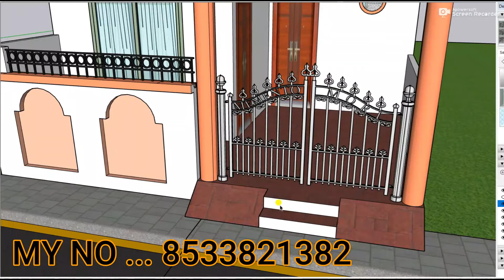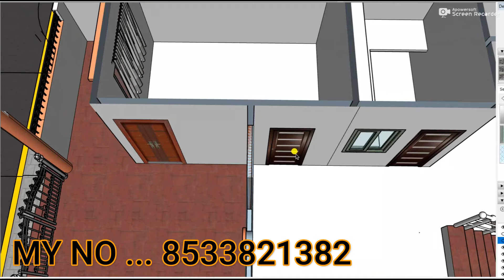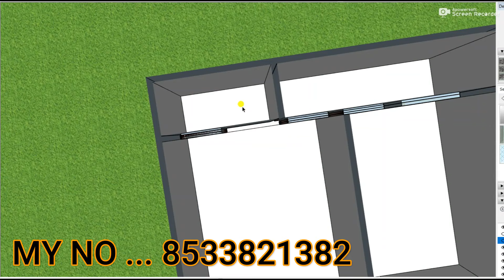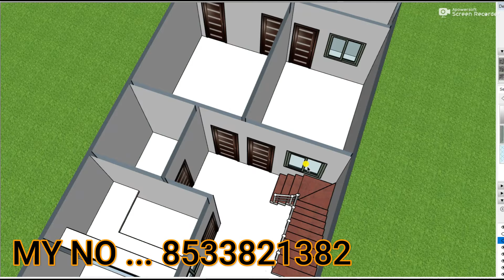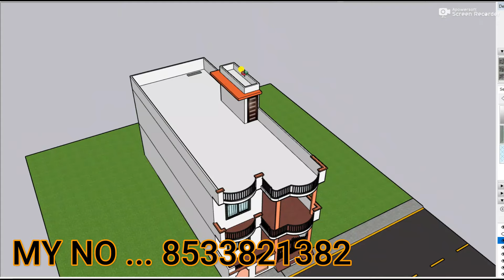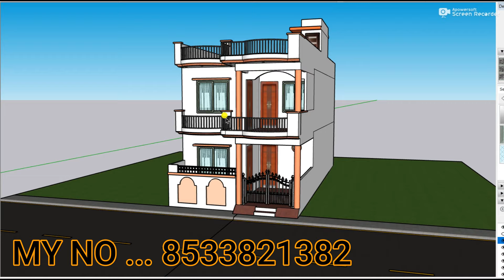20 by 50 6 bedroom with car parking house,3D duplex house plan,new makan ka naksha,3D house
20 by 50 6 bedroom with car parking house,3D duplex house plan,new makan ka naksha,3D hous